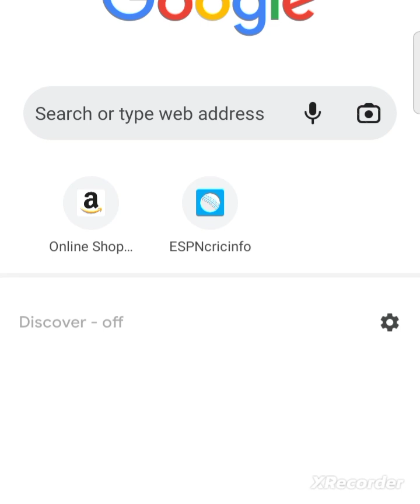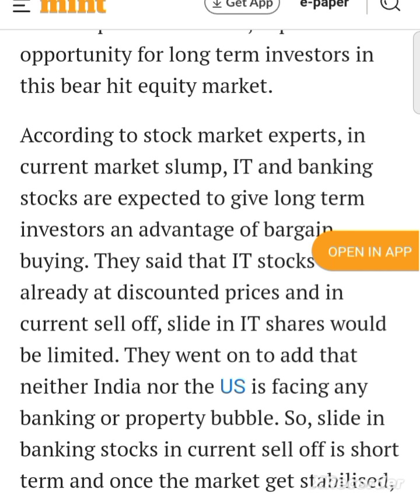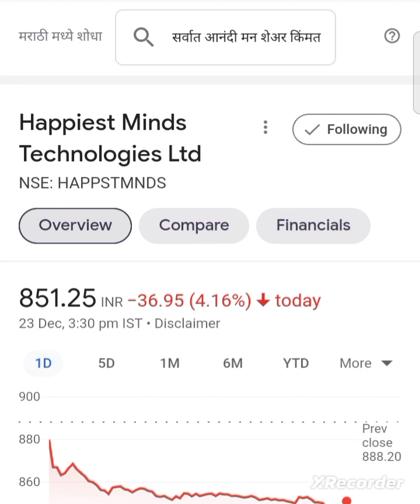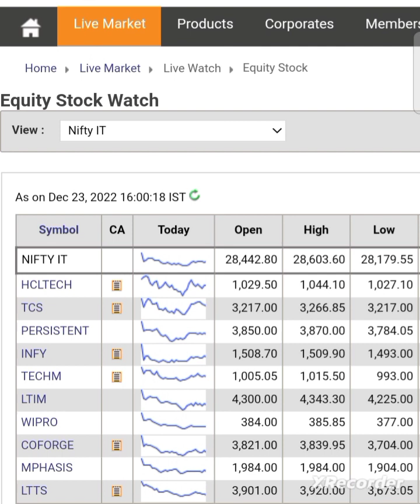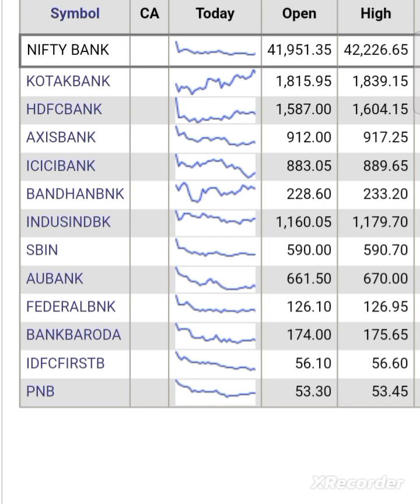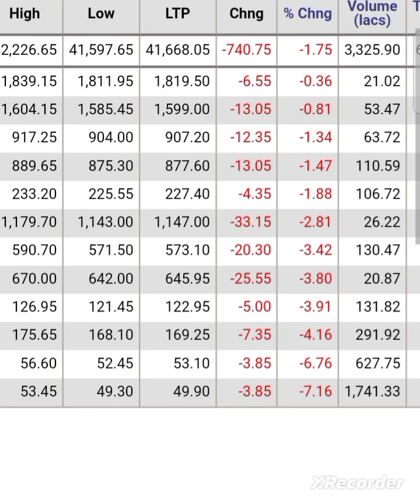💥🤑 IT stocks और Banking stock's मे आग लगने वाली है Best it stocks in india happiest minds share